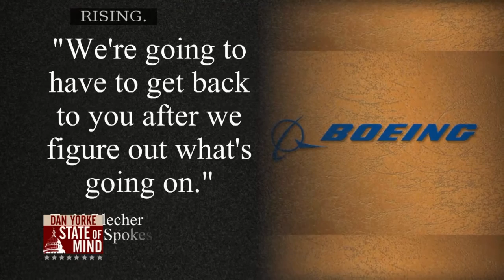12/16: Tom Nichols opines a post NeverTrump world on State of Mind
Tom Nichols, Professor of National Security Affairs at the U.S. Naval War College and leading "Never Trump" advocate, joins Dan Yorke State of Mind to reflect on the the election cycle and to articulate his post- election strategies.